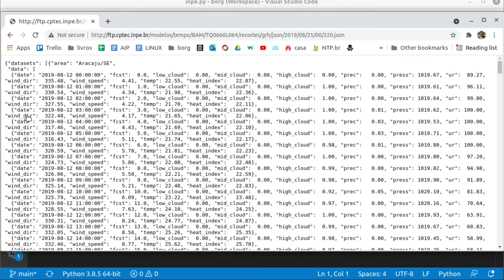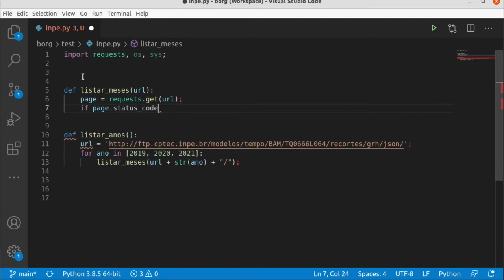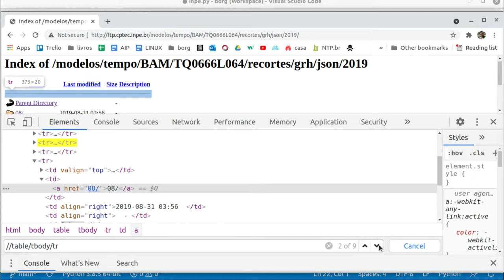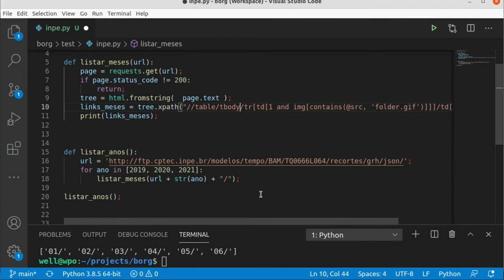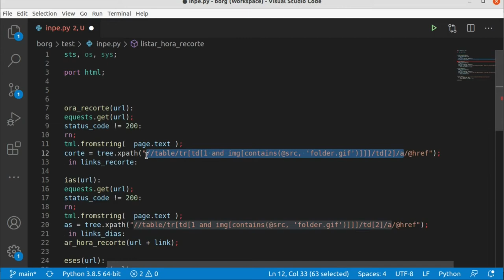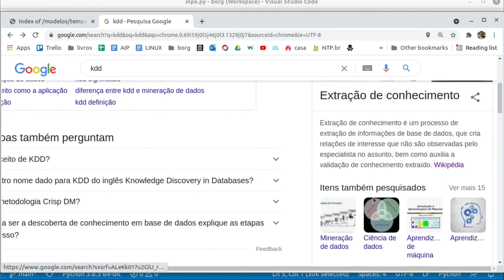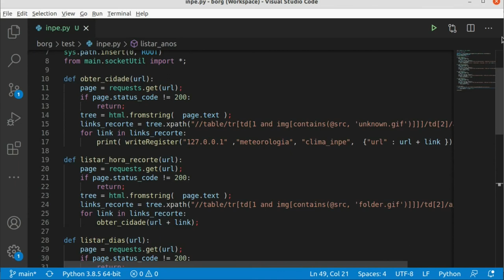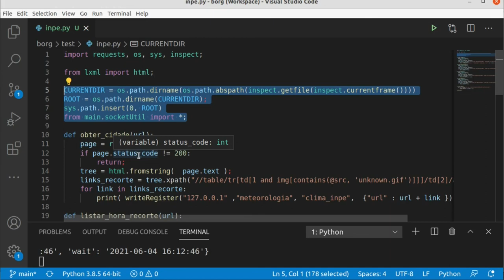Extraindo dados de páginas com Requests e Python, fácil fácil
Extraindo dados de páginas com Requests e Python

Requests é uma biblioteca Python HTTP , lançada sob a licença Apache 2.0 . O objetivo do projeto é tornar as solicitações HTTP mais simples e mais amigáveis. Requests é uma das bibliotecas python mais populares que não está incluída com o python. Foi proposto que as solicitações sejam distribuídas com o python por padrão.

Requests é uma biblioteca HTTP licenciada Apache2, escrita em Python, para seres humanos. O módulo urllib2 padrão do Python fornece a maioria dos recursos HTTP de que você precisa, mas a API está totalmente corrompida. Foi construído para uma época diferente - e uma rede diferente. Requer uma enorme quantidade de trabalho (até mesmo substituições de métodos) para realizar as tarefas mais simples.